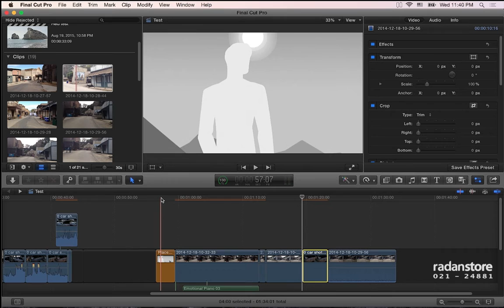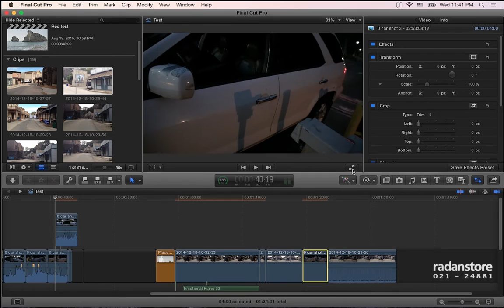36. FCPX - Fullscreen tips - Persian